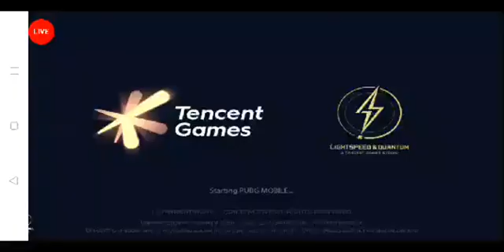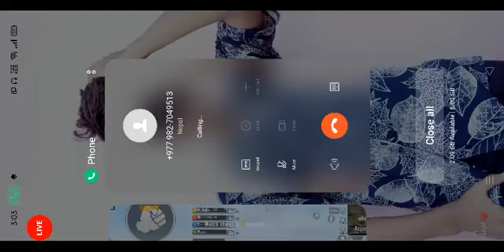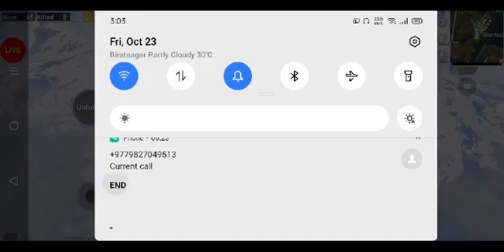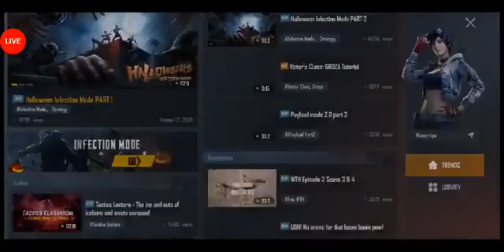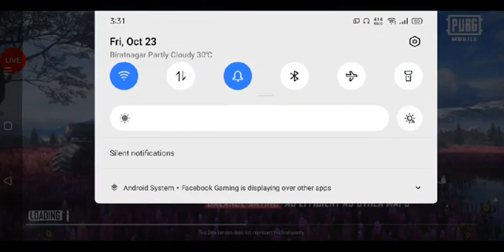FULL SQAD WIBE - FPS INAM GAMIN #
please  Guyz keep supporting ny channal
FPS INAM GAMING ❤️❤️❤️